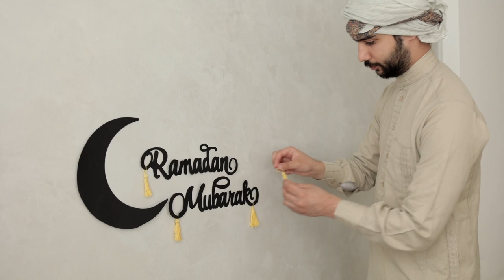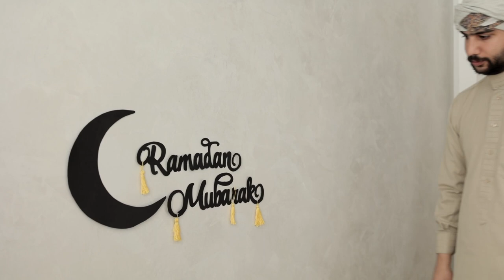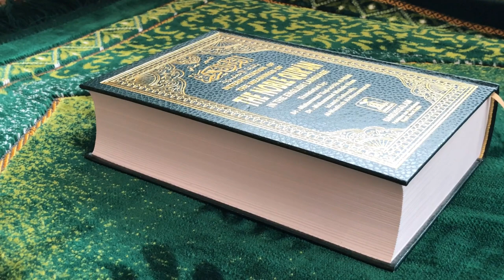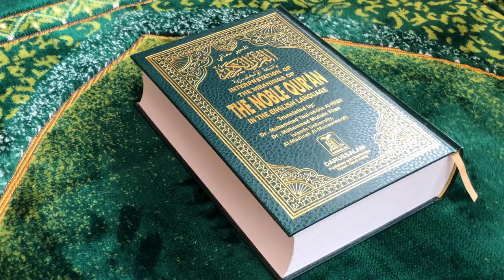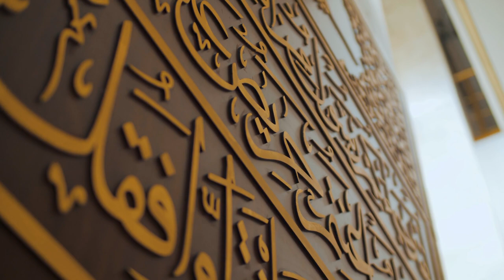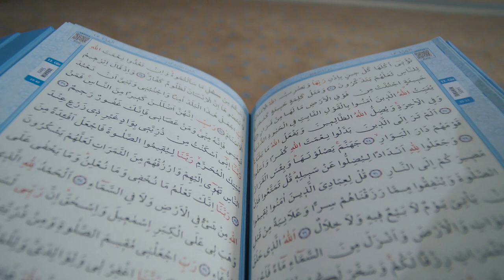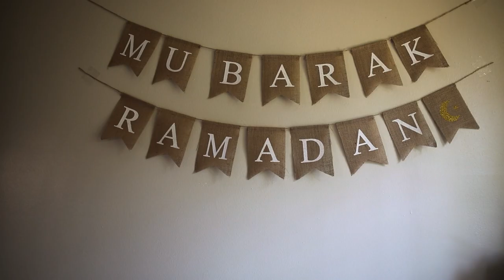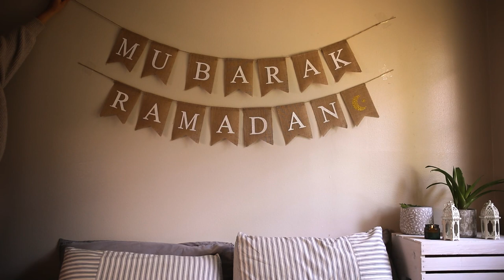Ramadan Stock Footage - Ramadan Free Stock Video Footages - Ramadan Free Video Clips - Ramadan 2022